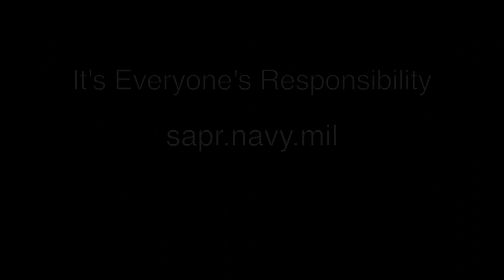Naval Medical Center San Diego